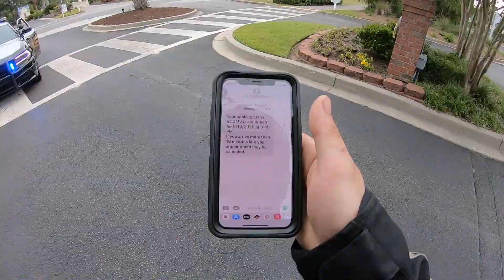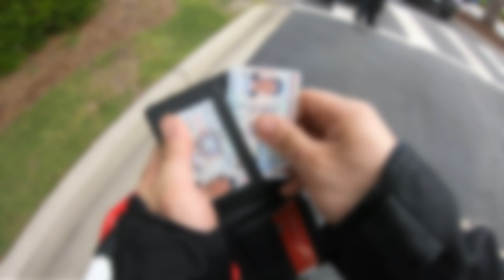AM I IN TROUBLE?! NO PLATE AND WHEELIES!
How's it going everyone?! Welcome back to the channel! In this vlog i ran into 2 cops. Both were super cool about everything. Rode around with Shawn and practiced some wheelies. If you enjoyed, leave a like on the video!

STAY BLESSED AND RIDE SAFE